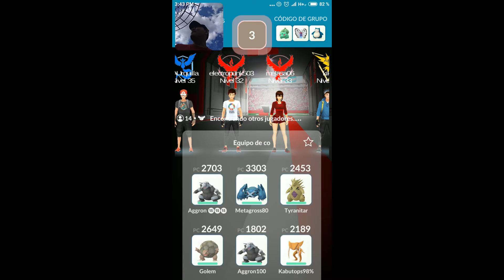Pokemon Go - INCURSION EX Atrapando a Mewtwo por quinta vez!!!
INFORMACIÓN